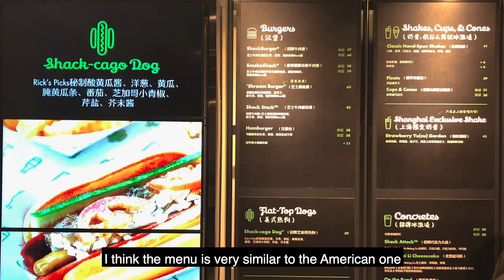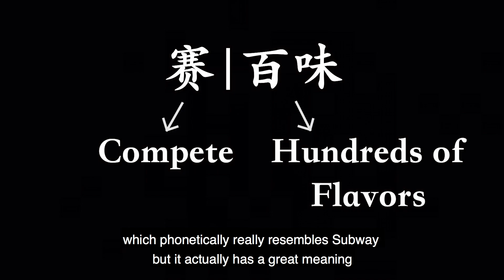【Hidden China EP4】The most popular American Fast Foods in China in 2020 - How to survive and thrive?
Since 1987, dozens of American fast food brands have come and tested water in China. Some survive and thrive till today; others struggled and left.

This video will discuss five categories based on restaurants' performance and wrap up with success criteria:
1. Hottest
2. Most Solid
3. Doing Okay
4. Failure
5. Forgotten